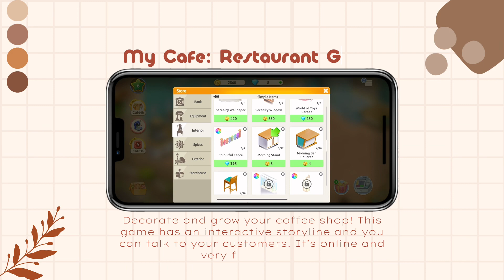FUN & CUTE GAMES TO PLAY *free* (iOS & Android) 🦩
New video is up! Hope you like it! ✨

🌷D O W N L O A D   H E R E (iOS)

Chill Vibes from CapCut

Much love,
𝓖𝓵𝓲𝓽𝓽𝓮𝓻𝓭𝓪𝔃𝓮𝓭